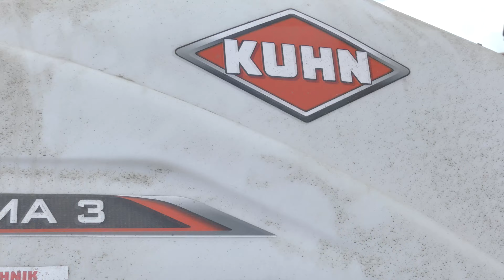Siew kukurydzy 2022 🌽☆ Usługi rolnicze Piotr Pietrzak ☆ Case ☆ Kuhn ☆ New Holland 🌽🌽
Wyposażenie:
• Lumix Panasonic Dmc Fz300 (Nowy)
• Dji Ronin SC (Nowy)
• Dji Mavic Mini 2 (Nowy)
• VELBON M45

MASZYNKI:
• Case puma 150/Kuhn Maxima 3

! Ścieżka dźwiękowa, nie jest moją własnością, i nie roszczę Sobie do niej żadnych praw autorskich. Film jest moją własnością i roszczę sobie do niego prawa autorskie. Kradzież grozi konsekwencjami karnymi..